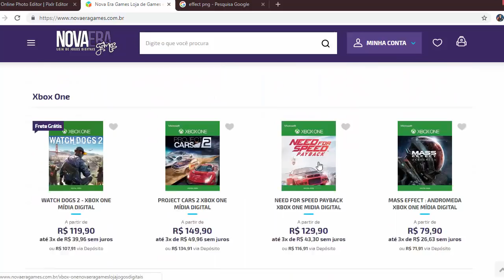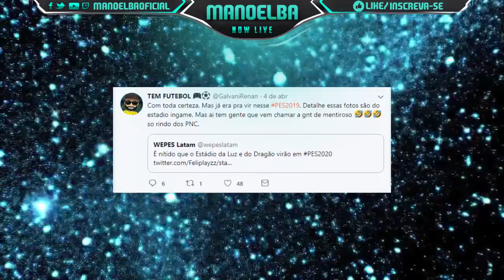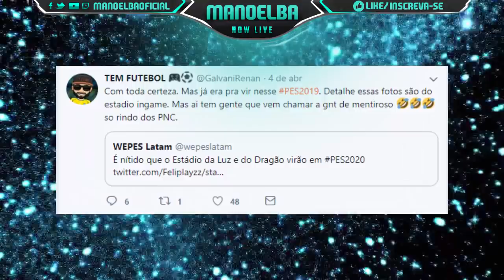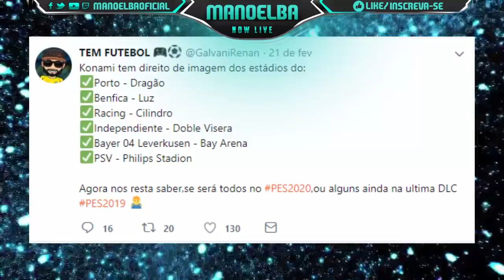PES 2020 - O FIM DA FOX ENGINE & NOVOS ESTÁDIOS CONFIRMADOS !!! (NOVIDADES)